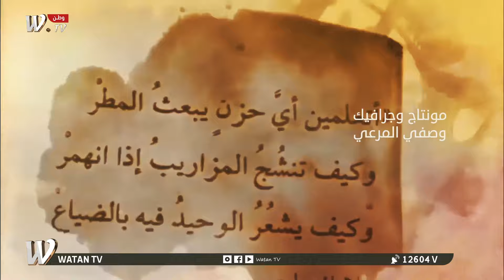جولة بصرية منطقة حي الحسين ((سوق القسم)) معاناة .... بدون حلول